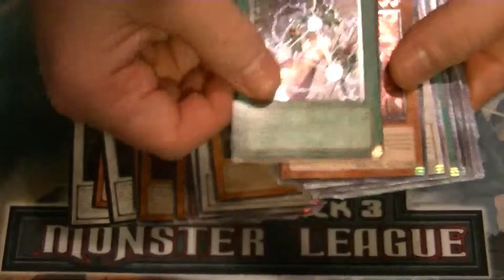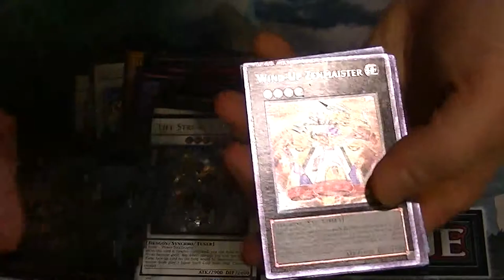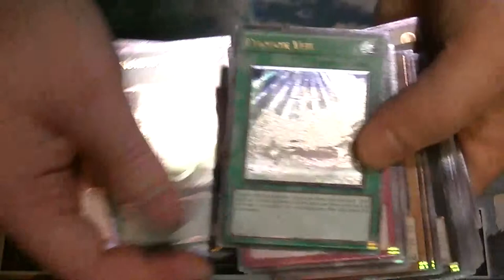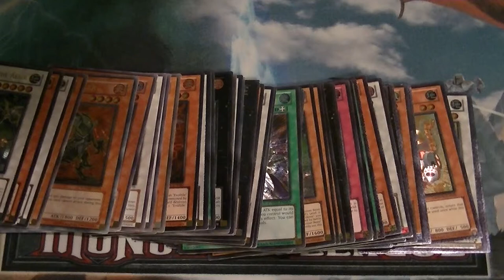Ultimate Rare Hunters Update for April 2015